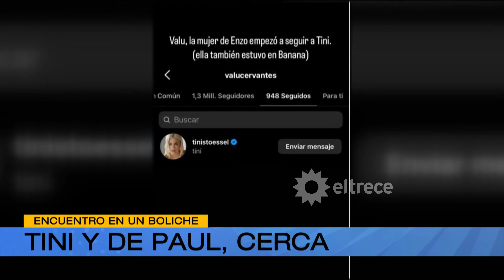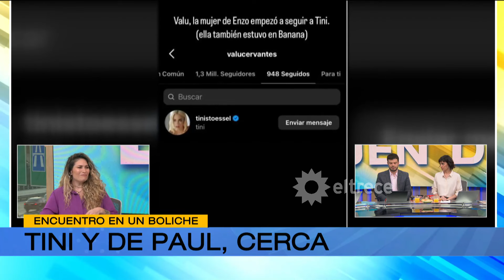LAS FOTOS QUE CONFIRMAN QUE TINI Y RODRIGO DE PAUL ESTÁN CADA VEZ MÁS CERCA: Noches de coincidencias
Rodrigo De Paul y Tini Stoessel estuvieron juntos en un boliche de Costanera Norte. El futbolista y la cantante compartieron el sector VIP del local bailable BNN.

Momento emitido en ArribaArgentinos el lunes 29 de julio de 2024 en eltrece.